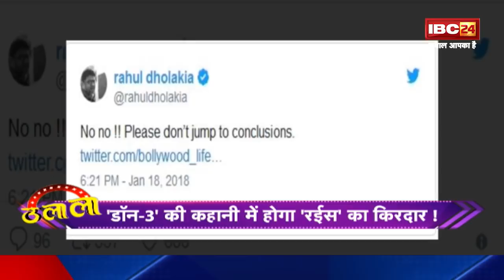Good News For SRK Fans || जल्द बनेगा Raees का Sequel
IBC24, Good News For SRK Fans, जल्द बनेगा Raees का Sequel